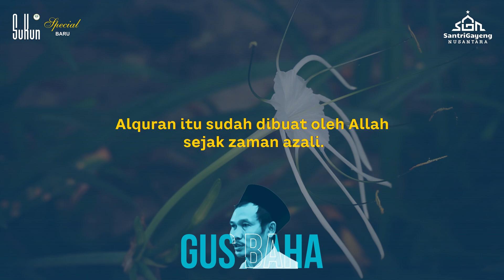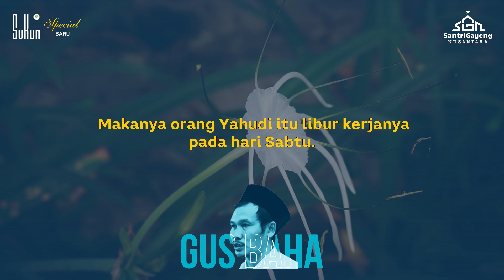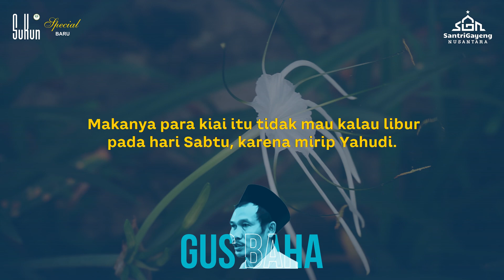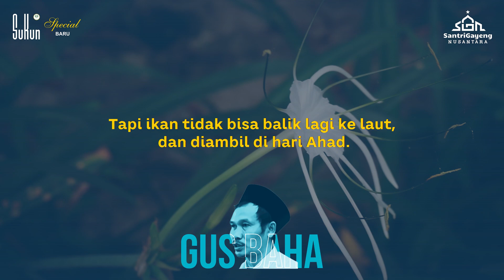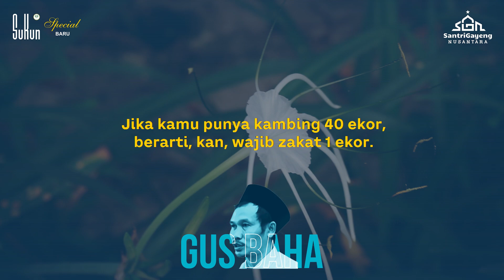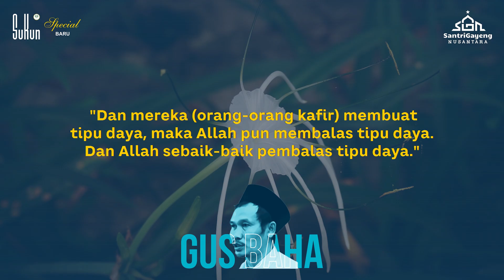Gus Baha: Tuhan, kok Diakali